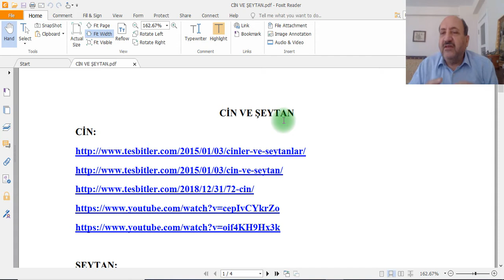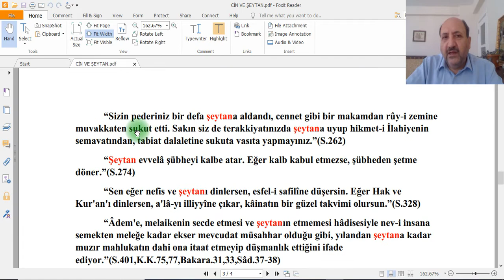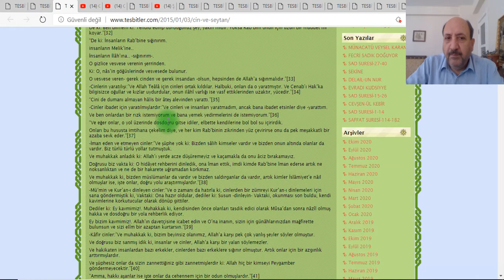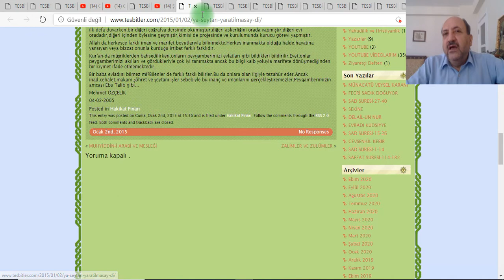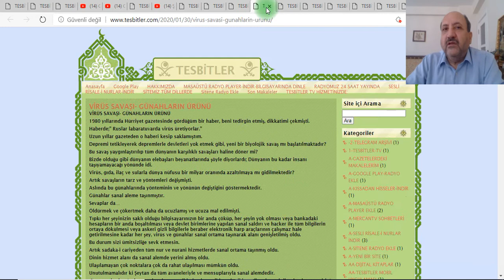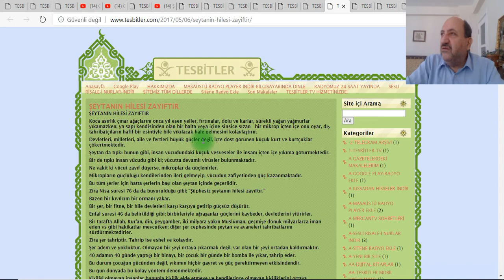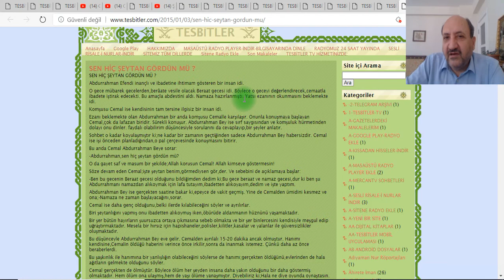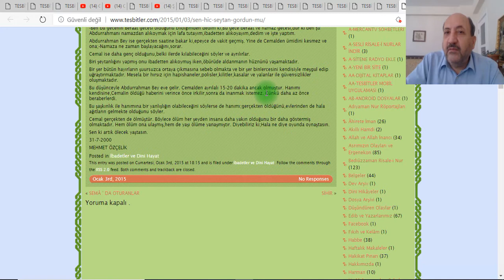İSLÂM BİLGİ ARŞİVİ-CİN VE ŞEYTAN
CİN VE ŞEYTAN